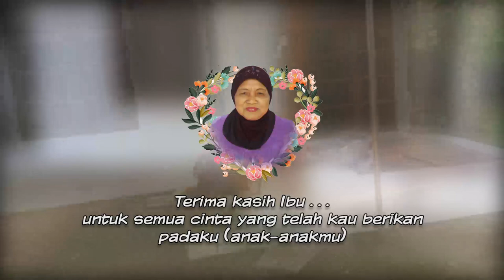Selamat Jalan Mbah Surtini...